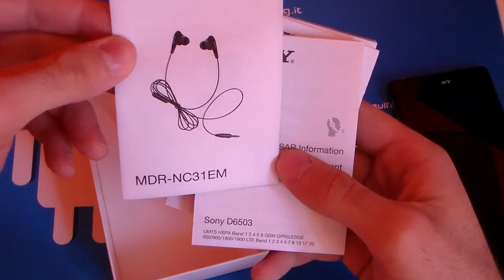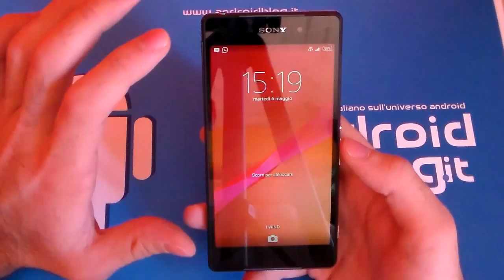Sony Xperia Z2 Unboxing e video anteprima italiana by AndroidBlog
Ecco l'unboxing ed una piccola preview di quello che è il nuovo top di gamma di casa Sony, lo Xperia Z2. a breve la recensione!